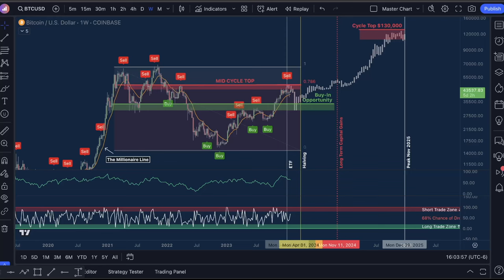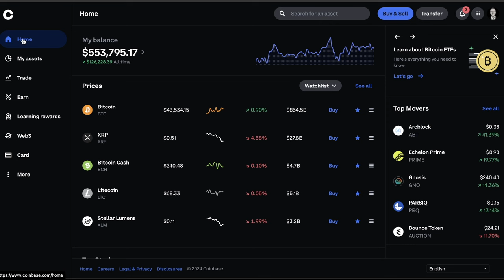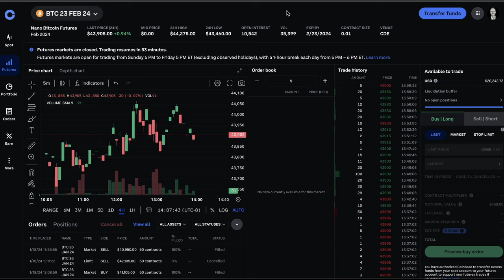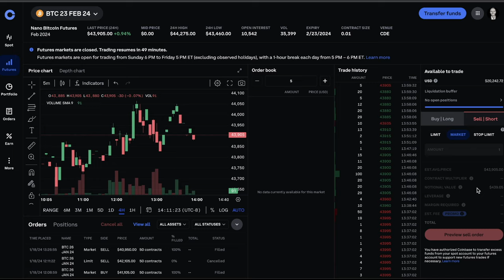How To Trade Coinbase Futures (Long or Short With Leverage) 2024 Full Tutorial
✅ Join Membership: 131 Wins/ 0 Losses and Join Our $1M Account Growth Journey

For those of you with a membership at TradeConfident.io, I will be showing you how to place live trades in the coming weeks so you can see how to trade futures with real money. Get a full-access membership above and watch the Future Forecasts every Tuesday and Friday.

Timestamps:

0:00 Introduction To Coinbase Futures
1:47 Difference Between Futures and Spot Market
4:13 Accessing Futures Trading On Coinbase
7:12 Placing A Long Or Short Futures Trade (With Leverage)
12:07 How To Set Stop Losses and Take Profits on Futures Trades
17:16 How to Withdraw Profits To Your Bank
21:06 Simple Trading Strategy During The Week

In today's Masterclass, I am going to walk you through how to trade Futures on Coinbase. With this knowledge, you will now have the option to trade Bitcoin and Ethereum with leverage while also giving you the ability to Short crypto and make money as the price of Bitcoin or Ethereum falls.

Do yourself a favor, take out a pen and paper, and get ready to take notes. Futures trading is quite simple, but some intricacies are not the same as the spot market which you need to be aware of. With that said, let's dive in 🤿

Note: Coinbase Futures contracts are calculated at 0.01 per contract/ price of Bitcoin which is a nano size. Some exchanges allow a 10th of the contract as explained in the video.

Video Topics